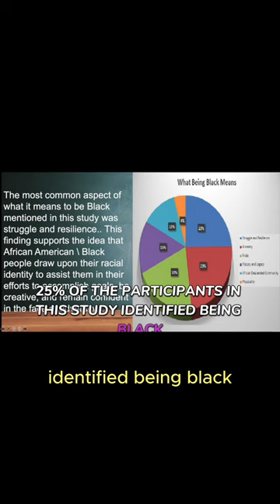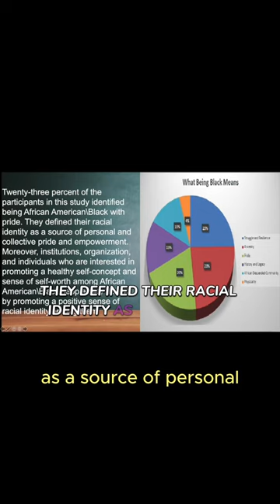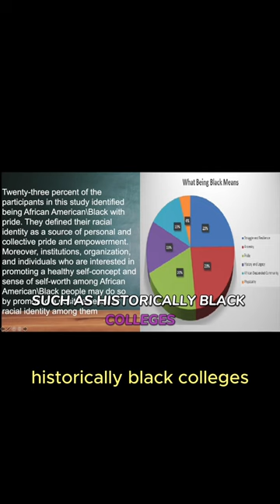What It Means To Be Black In America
The African American\Black respondents who participated in this study most frequently mentioned Six aspects of what it means to be African American\Black: 1) Struggle and Resilience, 2) Ancestry, 3) Pride, 4) History and Legacy, 5) African descent Community, and 6) Physicality. For the sake of time, I’ll just briefly highlight the top three.

The most common aspect of what it means to be Black mentioned in this study was struggle and resilience. Twenty-five percent of the participants in this study identified being Black with being a part of a struggle for justice and equality against the forces of racism and other forms of oppression.